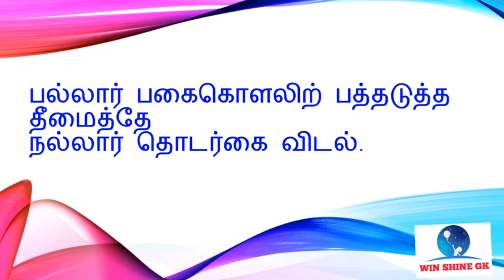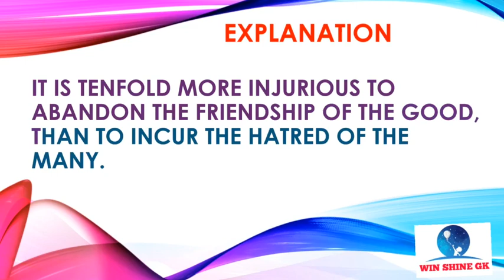Tnpsc Tirukural - 10th New Book | தினம் 2 குறள் | திருக்குறள் ‌- Tnpsc Group 1/2/2a | WIN SHINE GK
தினம் 2 குறள் | திருக்குறள் ‌- Tnpsc Group 1/2/2a | Day 1 | WIN SHINE GK | திருக்குறள் where to study for tnpsc exams | Tirukural where to study | Tnpsc Tirukural mains exams